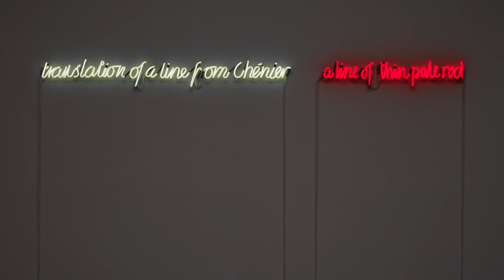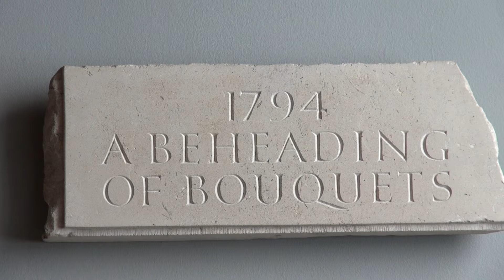Ian Hamilton Finlay | Victoria Miro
Filmed in 2015 on the occasion of Ian Hamilton Finlay's exhibition, 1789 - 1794, at Victoria Miro. Exhibition continues until 31 July.